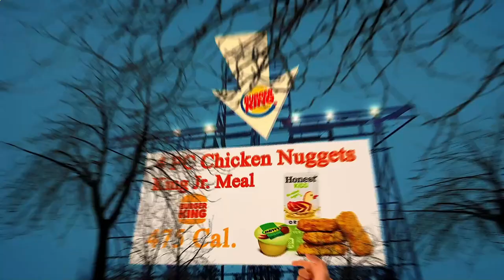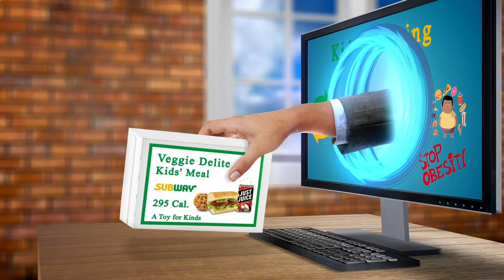Restaurant Close by Me Amsterdam 1015 NL, North Holland, Netherlands